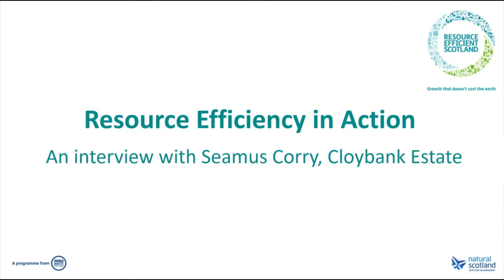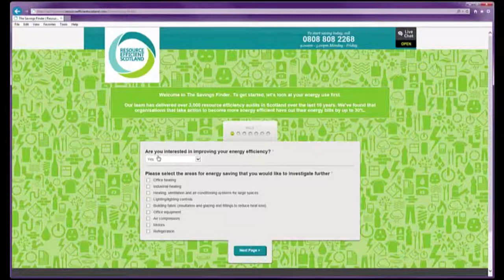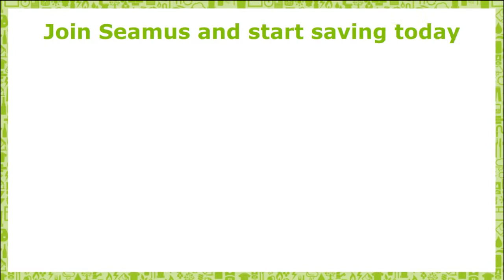An interview with Seamus Corry from Cloybank Estate Resource Efficiency in Action HD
Watch this short video to learn how Cloybank Estate used our Savings Finder Planning Tool to identify ways to increase resource efficiency and save money. Get your FREE bespoke Savings Finder report today - ow.ly/Ubbeo